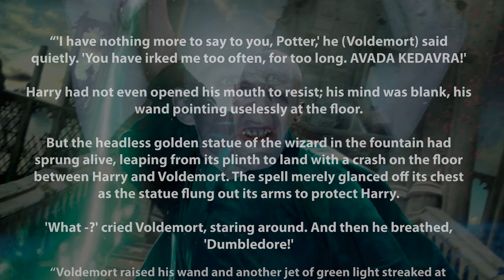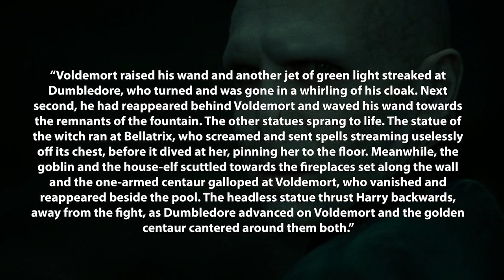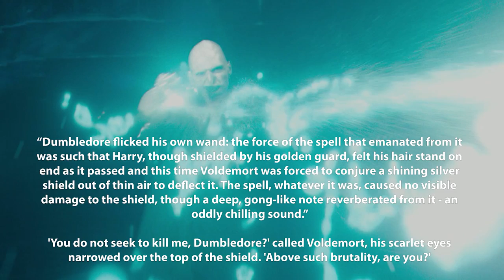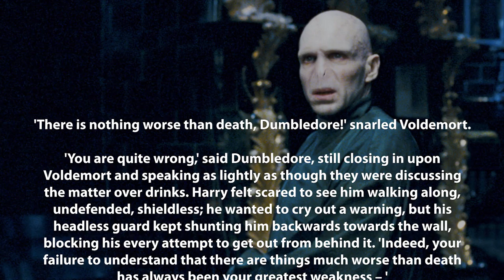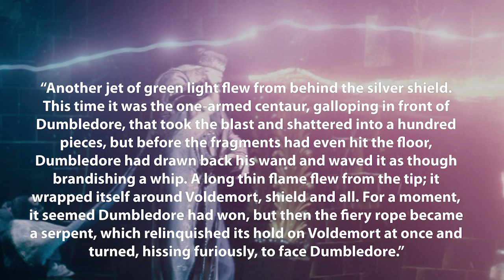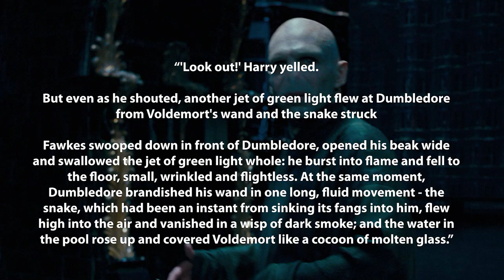How Dumbledore BEAT Voldemort's Avada Kedavra (Book Vs Movie) - Harry Potter Explained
Hey everyone,

Welcome to another installment of Harry Potter Theory. In this video, I’m going to be discussing and breaking down the differences between the fateful duel between Voldemort & Dumbledore inside of the ministry atrium. This duel happened in the order of the phoenix, and it’s arguably the most impressive looking duel on-screen that we’ve seen to date. It was a duel of epic proportions- good against evil, light against dark- and it totally overshadowed all of the boring stalemates that Harry had with Voldemort. However, one thing that is completely worth mentioning is that their duel was represented very differently from book to film. The film adaptation certainly took some liberties with the contents of the book, and, rather than staying true to the picture that the book had it initially painted for us, it mixed things up-most likely for increased cinematic and dramatic effect. But, in doing so, they actually portrayed the characters in a very different light than we had expected- and it was honestly quite inconsistent with what we had initially read in the books.

In the book, their skirmish of course breaks out when a helpless Harry, who is in mortal danger, is saved by Dumbledore - who arrives just in the knick of time.

“'I have nothing more to say to you, Potter,' he (Voldemort) said quietly. 'You have irked me too often, for too long. AVADA KEDAVRA!'

Harry had not even opened his mouth to resist; his mind was blank, his wand pointing uselessly at the floor.

But the headless golden statue of the wizard in the fountain had sprung alive, leaping from its plinth to land with a crash on the floor between Harry and Voldemort. The spell merely glanced off its chest as the statue flung out its arms to protect Harry.

'What -?' cried Voldemort, staring around. And then he breathed, 'Dumbledore!'

“Voldemort raised his wand and another jet of green light streaked at Dumbledore, who turned and was gone in a whirling of his cloak. Next second, he had reappeared behind Voldemort and waved his wand towards the remnants of the fountain. The other statues sprang to life. The statue of the witch ran at Bellatrix, who screamed and sent spells streaming uselessly off its chest, before it dived at her, pinning her to the floor. Meanwhile, the goblin and the house-elf scuttled towards the fireplaces set along the wall and the one-armed centaur galloped at Voldemort, who vanished and reappeared beside the pool. The headless statue thrust Harry backwards, away from the fight, as Dumbledore advanced on Voldemort and the golden centaur cantered around them both.”

In the film however this part is completely taken out. Dumbledore simply shows up using the floo network, and walks toward Voldemort. He then says to Voldemort:

"It was foolish to come here tonight, Tom. The Aurors are on their way —"

"By which time I shall be gone, and you will be dead!"

And those lines are actually consistent from book to film. These are also the lines that indicate the proper beginning to their duel- each man immensely confident that they will be the one to overpower the other.

But..Just how different WAS the duel between Voldemort and Dumbledore from book to film? How did Dumbledore BEAT Voldemort's Avada Kedavra?

Thanks!

Jacob A. Cadmus
Samuel Kim